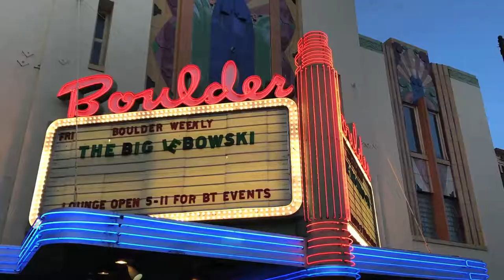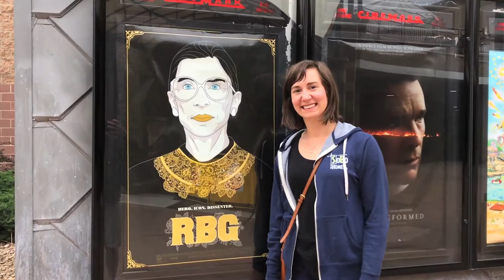Sydney & Micah - Sea of Love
February - August 2018